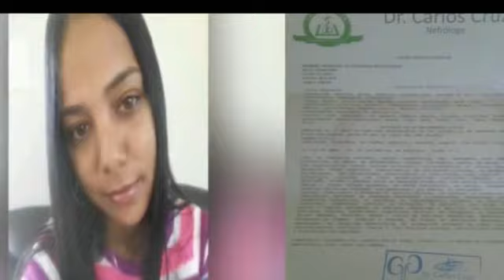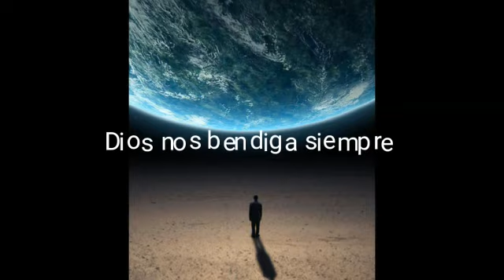Miren como dos tigres como.ir e intentan violar una muchacha y la secuestra y se Guaya se van en bla